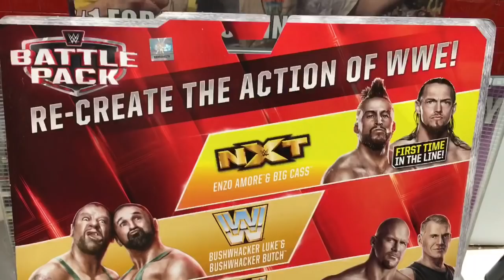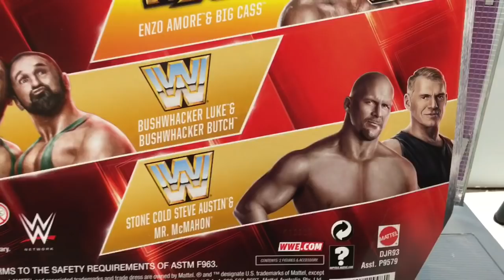WWE ACTION INSIDER: Enzo and Cass Mattel BattlePack 40 Wrestling Figures Review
GTSAMBASSADOR on Instagram is our official fan page

Grim's Toy Show brings you a hilarious WWE wrestling action insider figure video review of the NEW mattel superstars battlepack series 40 enzo and big cass wrestling figures with nxt microphones! Hosted by Ebenezer Mittelsdorf!